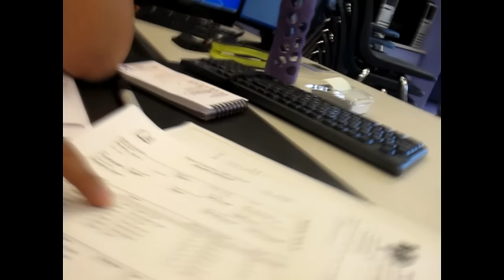CAMI VISITS MY HIGH SCHOOL - VLOG | Kylie The Jellyfish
I post ukulele + singing covers EVERY TUESDAY!